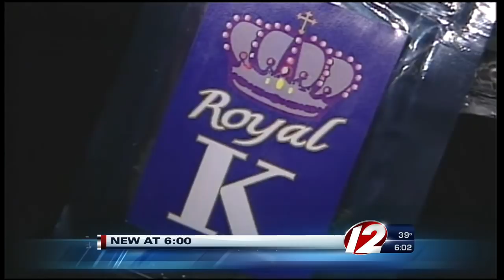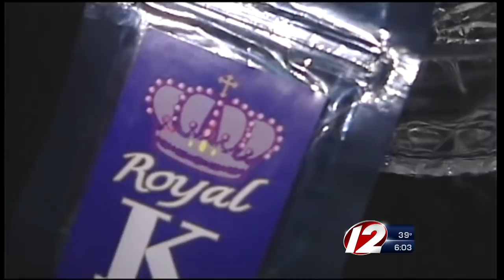Lawmaker Seeks to Ban Bath Salts, Synthetic Pot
Rep. Joe McNamara is proposing legislation to ban the currently legal substances in Rhode Island.